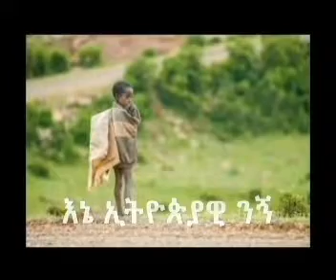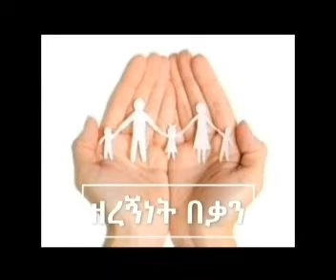በተሰማራንበት ስራ ላይ ምን ያህል ፍትሀዊ ነን???/ፍትህ የሚጓደለው መቼ ነው?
ጤናይስጥልን ይህ የአዋሽ ራዲዮ የዩቱብ ቻናል ነው፡፡ በሬዲዮናችን የሚቀርቡትን የተለያዩ ፕሮግራሞች እዚህ ታገኛላችሁ፡፡  በፕሮግራማችን ላይ ያላችሁን አስተያየት ከታች በኮሜንት አድርሱን እናመሰግናለን፡፡  በሀገር ፤ ለሀገር ከሀገር ፤ አዋሽ 90.7 ኤፍ ኤም

Awash90.7FM Awashfm Ethiopia EthiopiaToday NewsEthiopia አባይ ኢትዮጵያ መረጃ የአባይግድብ የዛሬዜናጤናይስጥልን ይህ የአዋሽ ራዲዮ የዩቱብ ቻነል ነው፡፡ በሬዲዮናችን የሚቀርቡትን የተለያዩ ፕሮግራሞች እዚህ ታገኛላችሁ፡፡ በፕሮግራማችን ላይ ያላችሁን አስተያየት ከታች በኮሜንት አድርሱን እናመሰግናለን፡፡ በሀገር ፤ ለሀገር ከሀገር ፤ አዋሽ 90.7 ኤፍ ኤም